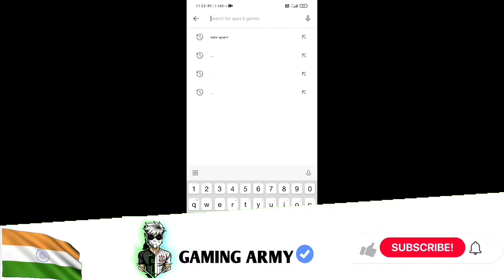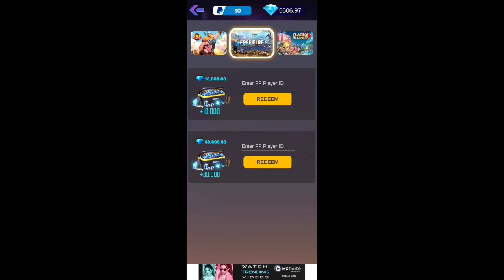TAKE APART APP REAL OR FAKE IN TELUGU /How to get free diamonds/freediamonds app/